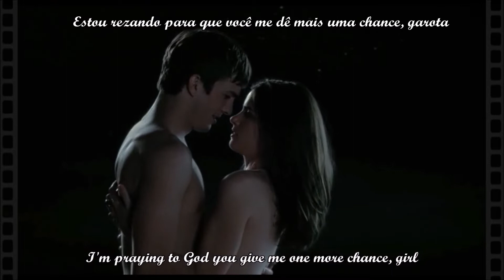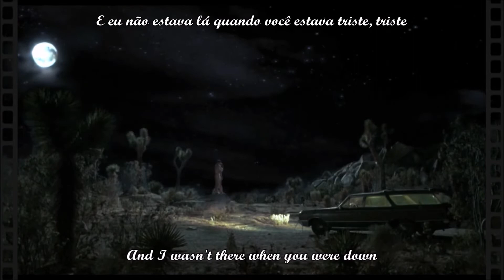Bon Jovi • I'll Be There For You ►(legendado * 1989)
As  melhores músicas de todos os tempos